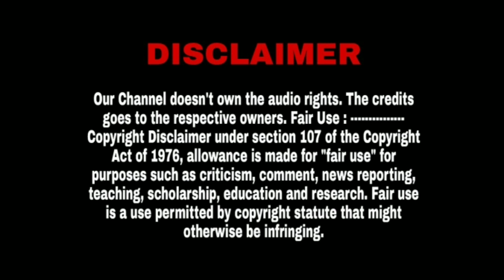Bigil - Climax Fight Scene | Reaction & Review | Thalapathy Vijay | Logith Official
Bigil - Climax Fight Scene Reaction & Review From Logith Official - லோகித் ஆபீஷியல் Channel This Scene Reaction In Tamil. This Is One Of The Mass Scene From Bigil Movie Actor : Thalapathy Vijay
Director : Atlee

[ Friends Join This Links ]

Our Channel doesn't own the audio rights. - Logith Official . Fair Use : Copyright Disclaimer under section 107 of the Copyright Act of 1976, allowance is made for "fair use" for purposes such as criticism, comment, news reporting, teaching, scholarship, education and research.